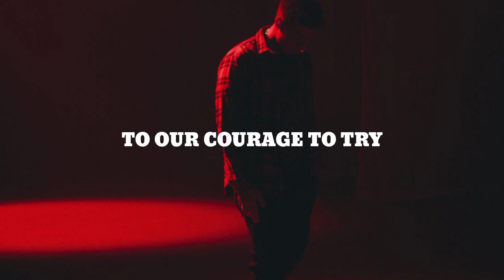LEARN ENGLISH LISTENING THROUGH INSPIRATIONS || FAILURE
Kumpulan Video Motivasi Dan Inspirasi Bahasa Inggris yang mudah didengarkan dengan suara penutur asli. Dibuat sesederhana mungkin berupa frasa-frasa sederhana sehingga Anda dapat memahami dan mengikutinya dengan baik.